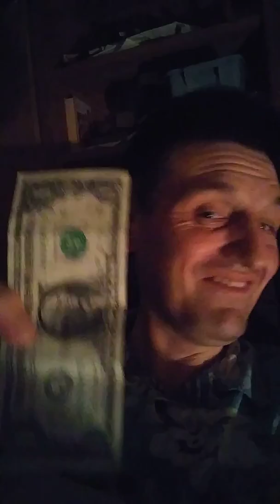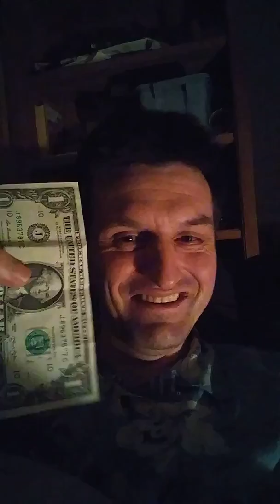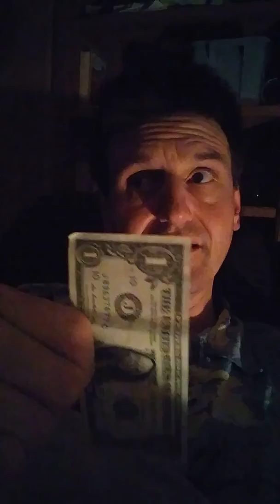I'm only 40